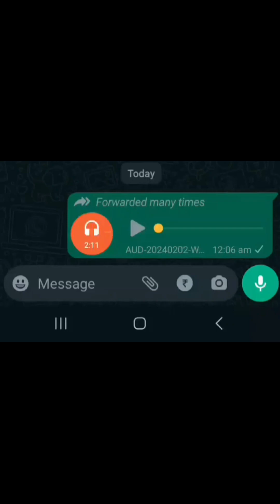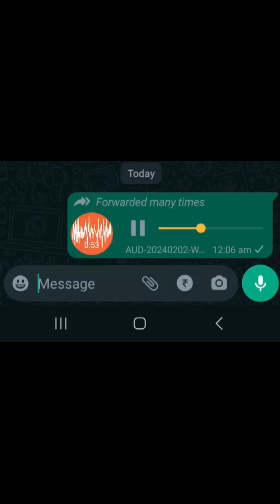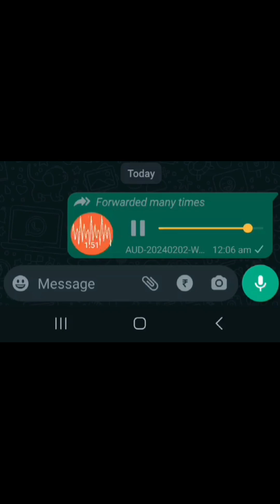बेनि सोदोबखौ सिनाइहां मोनदों February 3, 2024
बराइबाइ